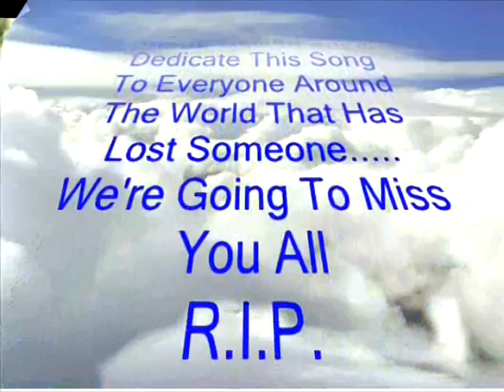Song by built 2 charm Lost Ones By SnakeCharmer choppers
SnakeCharmer Choppers specialise in custom themed choppers and have built choppers for corporate companies X-Box, Microsoft, Ed Hardy and the Indigenous Dreamtime Chopper. They have also associated with celebrities Bone Thugs N Harmony, Jagged Edge, One-Twelve and Pussy Dolls Associations. The Snakecharmer Choppers label was built from a prison cell dream and now into reality. All in under 4 years SnakeCharmer Choppers have graced the pages of 24 magazines 6 front covers and well on there way to the top of the chopper industry world wide.
 My philosophy is based upon the fact that we are all apart of the human race regardless of religion or the colour of skin.
 My goal is to inspire the younger generation to have a dream and to live them no matter what walk of life they come from it is possible to become what and who you want to be in life.
 My concept is to show that no matter what path you lead before prison, it is possible t o live your dream once you leave. Too many inmates fall back into the same path they lead before prison, not realising the talents they really have. In life most successes are built apon failures and the true test of ones character is having endured failures and obstacles but instead of taking the easy path and quitting, strive to overcome them and build your dreams into reality. MIN 257768

If I could help everyone live their dream I would.

Mark my words; I intend to be the number one custom themed chopper builder in the world.

- SnakeCharmer